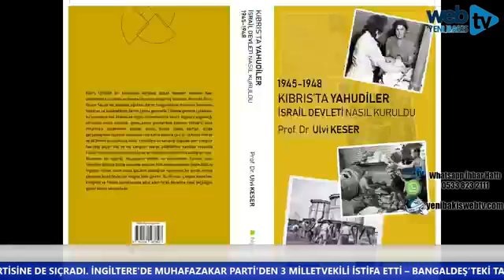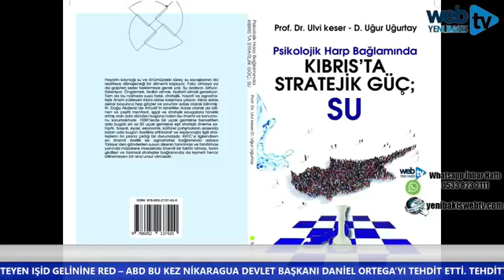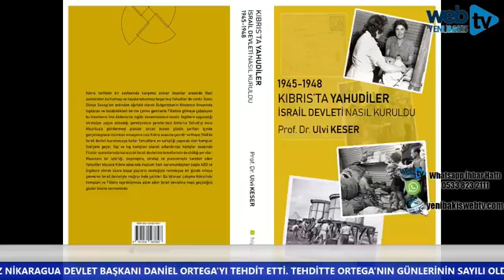LEDRA SOHBETLERİ - 21 Şubat 2019